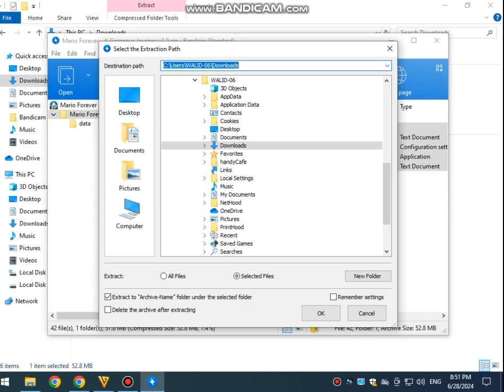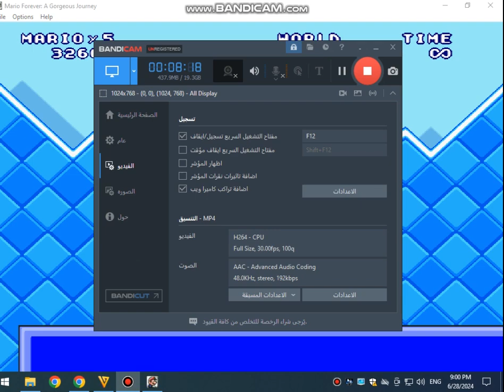freemake com LOGO bandicam 2024 06 28 20 51 45 318 Mario Forever A Gorgeous Journey World 0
MARIO FOREVER A GORGEOUS JOURNEY WORLD TUTORIAL MODE  0-1 TO WORLD 0-4 GAMEPLAY

DOWNLOAD MARIO FOREVER A GORGEOUS JOURNEY V 1.0 GAME LINK